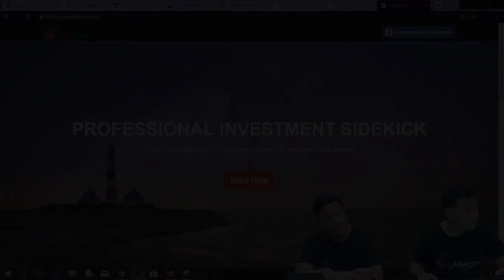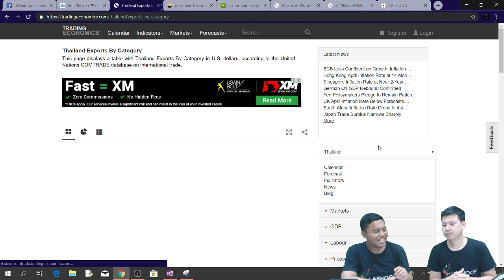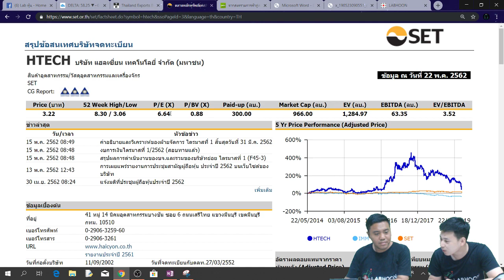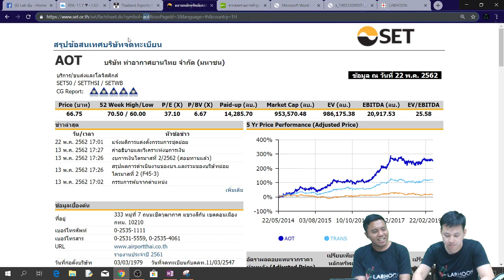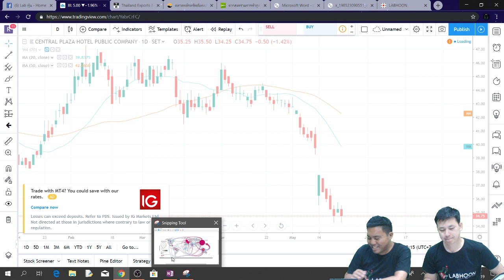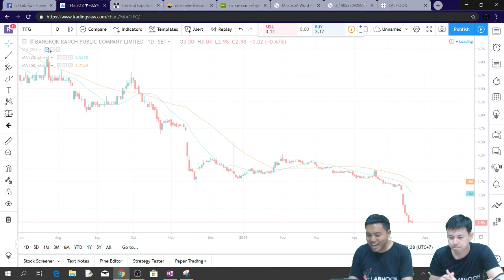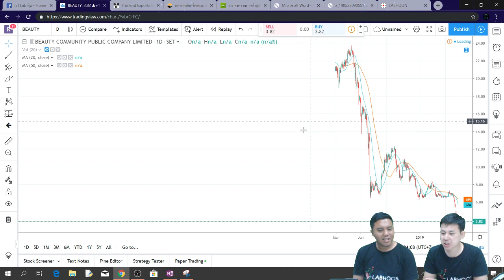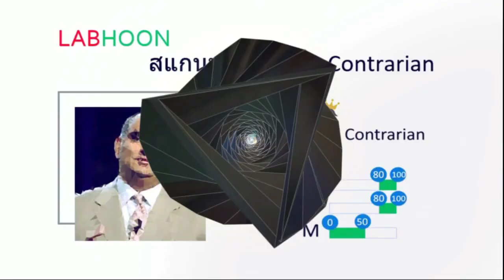หุ้นที่ควรหลีกเลี่ยง และ หุ้นที่ได้ประโยชน์ ในภาวะสงครามการค้า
[Live เรื่อง หุ้นที่ควรหลีกเลี่ยง ในภาวะสงครามการค้า]
[เริ่มถ่ายทอดสด 19:00 น.]

ปัจจุบันนักลงทุน กำลังอยู่ในภาวะสงครามการค้า
ซึ่งกระทบต่อกลยุทธ์การลงทุนเป็นอย่างมาก
หนึ่งในนั้น คือ การเลือกหุ้น การคัดหุ้นเพื่อการลงทุน
วันนี้เราจะมาคุยกันว่าหุ้นกลุ่มไหน ตัวไหน ควรจะหลีกเลี่ยงไปก่อน
เพื่อลดความเสี่ยงด้านการลงทุน

📌แถมหุ้นที่จะได้ประโยชน์จาก Trade war📌